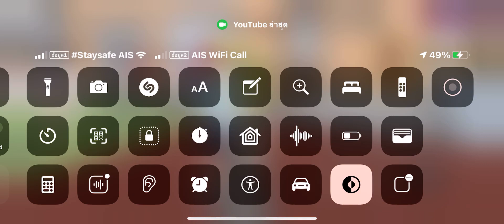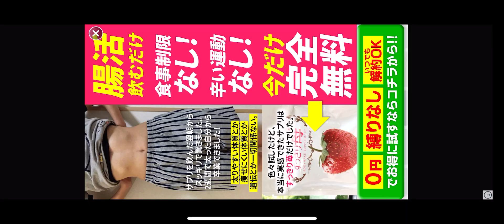อยากกินเค้กอยากไปทะเลกันมั้ยครับครับครับไม่บอกว่าจะไม่